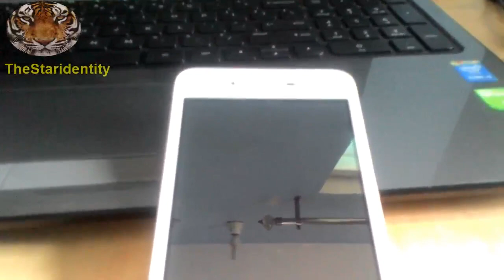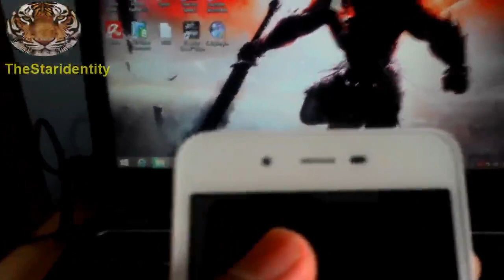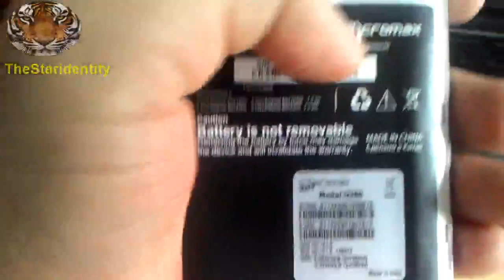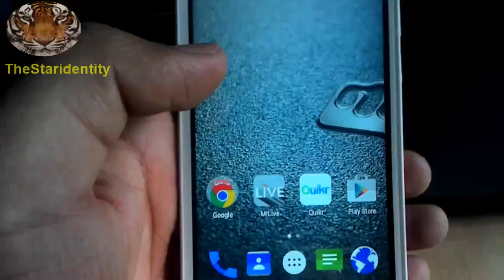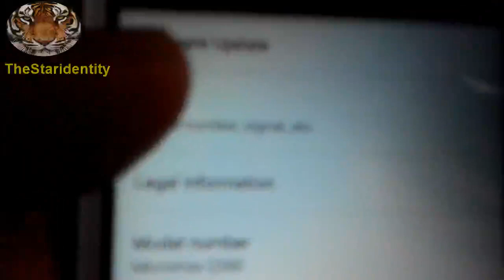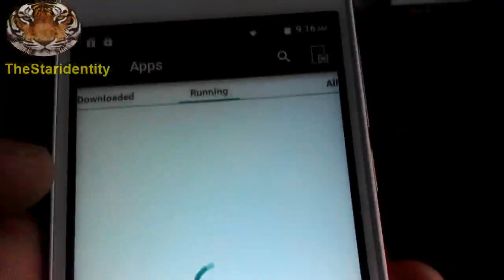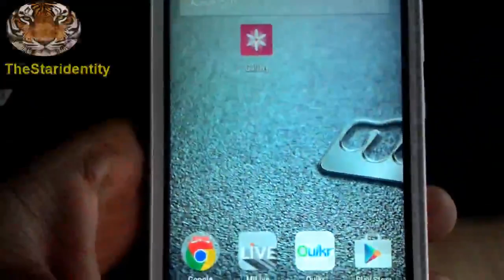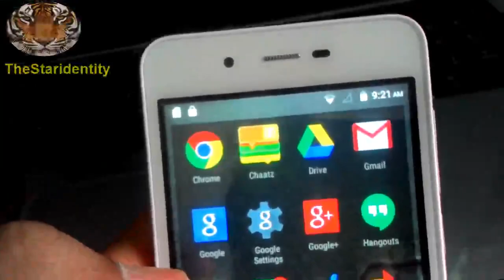Micromax canvas spark Q380 review हिन्दी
Micromax canvas spak Q380 android smartphone with android version lollipop 5.0 and 1 Gb RAM is new launch from micromax. Here we are going to take a quick review in HINDI language so you can under stand better